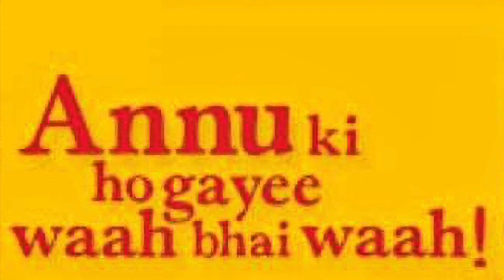Annu Ki Ho Gayee Waah Bhai Waah (2007) I Title Track I TV Series I Star One I Sreejita De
Series: Annu Ki Ho Gayee Waah Bhai Waah
Channel: Star One
Producer(s): Tony Singh & Deeya Singh (DJ's a creative unit)
Music Director: Raju Singh
Creative Director: Kumar Gautam